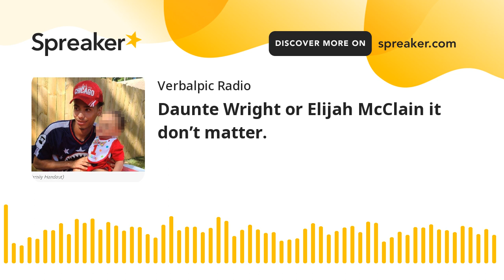Daunte Wright or Elijah McClain it don’t matter.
Wearing a suit or pants sagging it’s all the same in the eyes of white police.